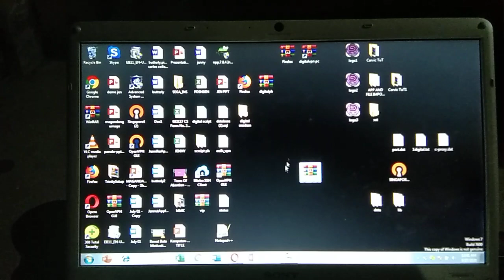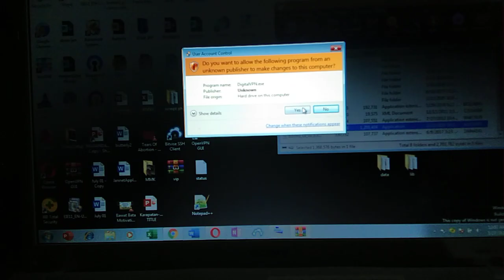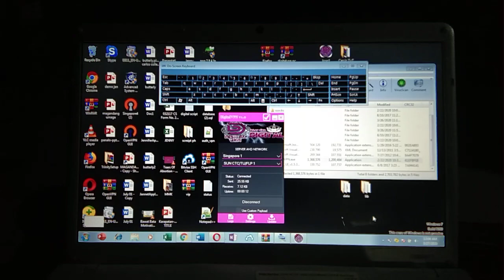DIGITAL VPN PC APP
Set up pc app